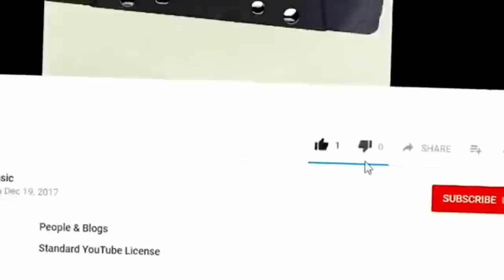Best Setting w/ Raj Marak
Ia videoko namnikode like kaatbo aro share kaatbo.